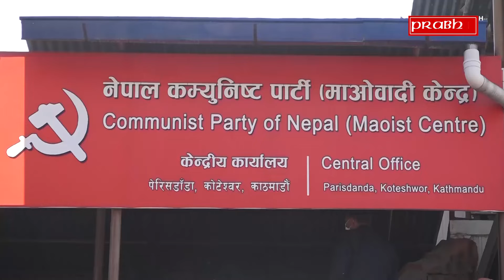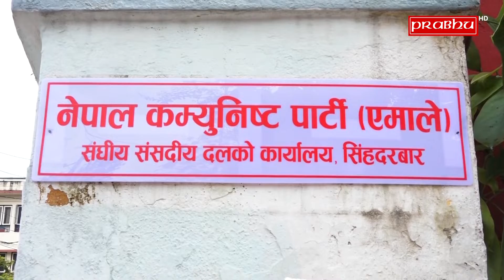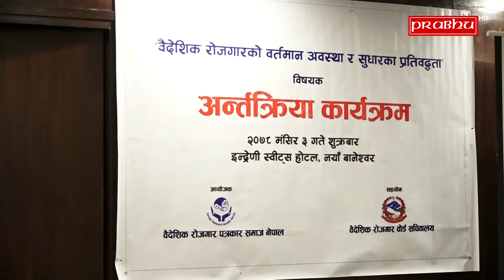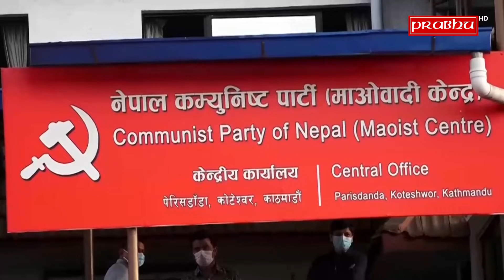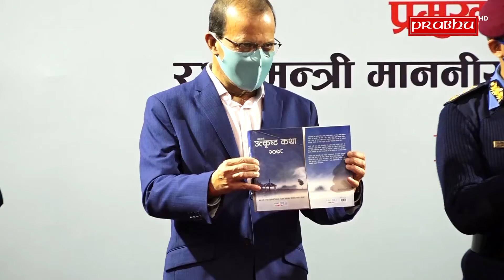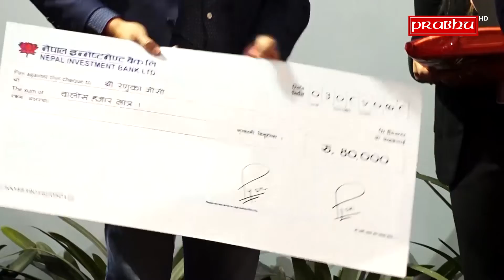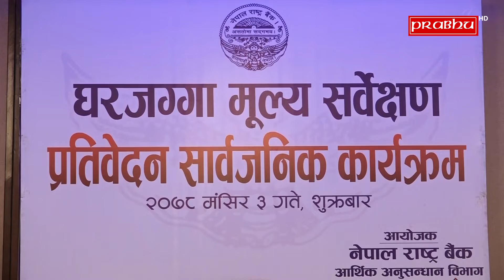प्रभु समाचार, मंसिर ३ गते